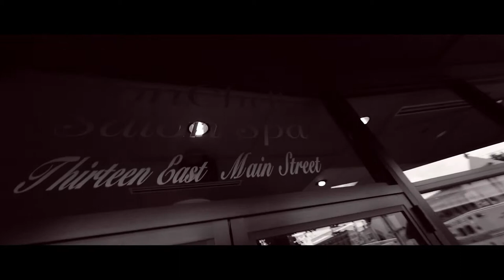Ashtin and Anthony's Wedding Trailer! | Holiday Valley Weddings | Buffalo Wedding Videography